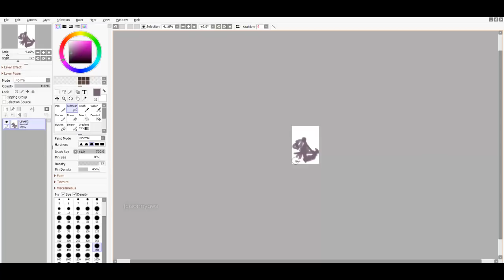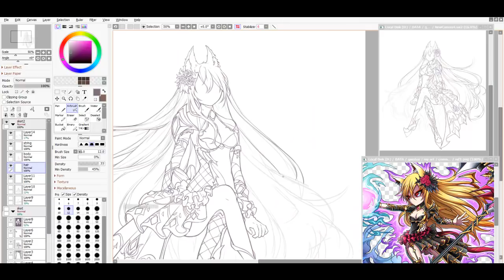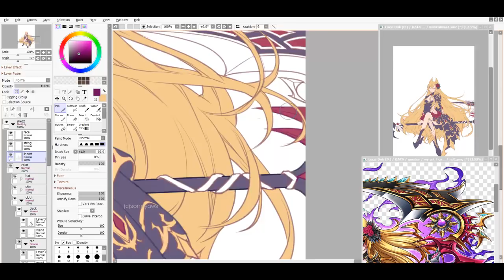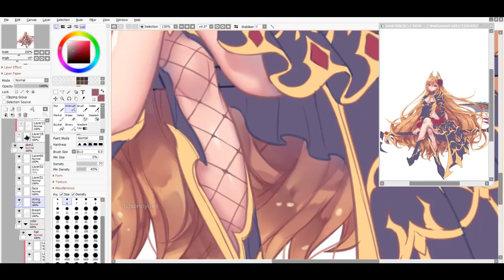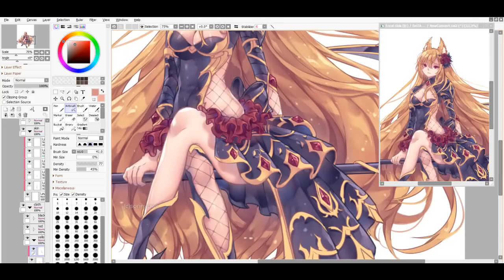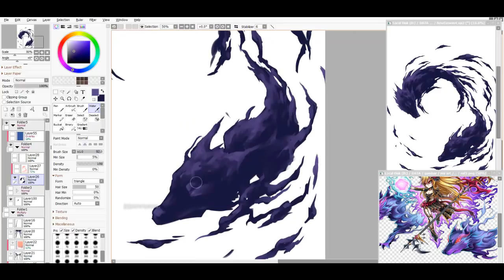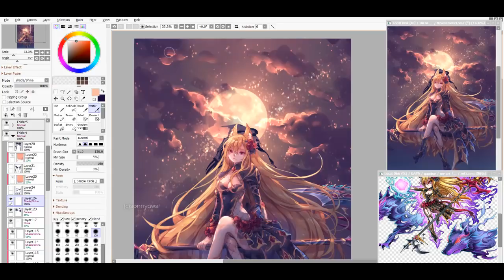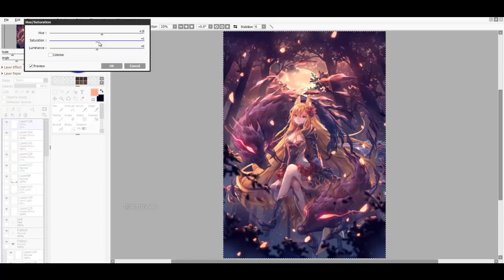Drawing Process - Ciara Brave Frontier [SAI]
**I'm very sorry about the audio editing, there're some bugs when I edit it ;w;

Commission for digital fullbody with detailed background

Hello! It's been quite long since I'm being active especially on youtube! so I tried to make a new speedpaint of my newest artwork :D
The video length is quite long since I tried to record all the progress of it.
Ciara herself is a character from Brave Frontier game

I did some of experiments while drawing this, so apologizes if there're some part of the video that confuse you!

Anyway I hope you like it and enjoy the video! I'll upload more of this kind of videos if you like it! :D